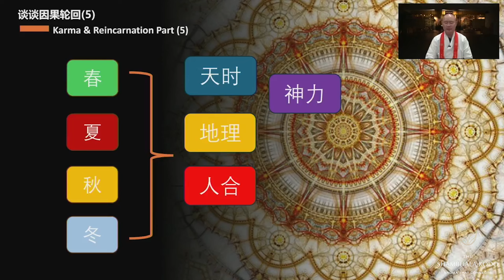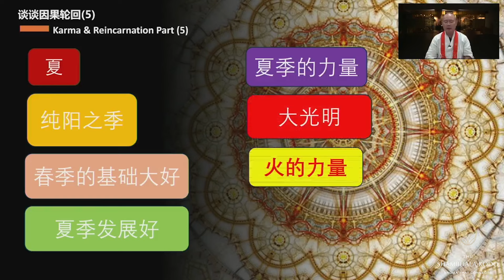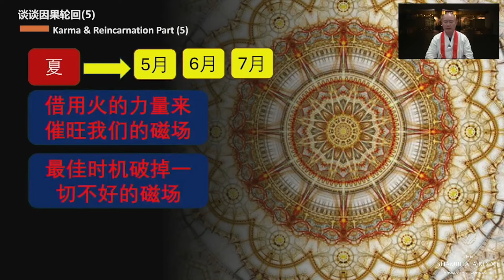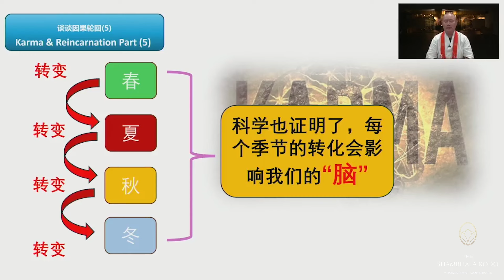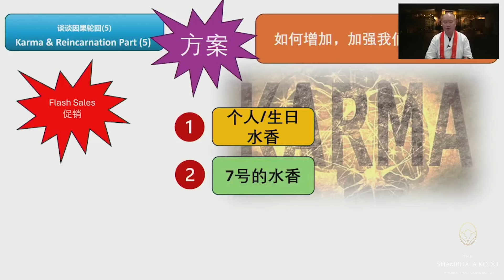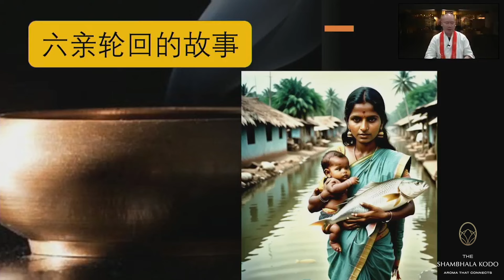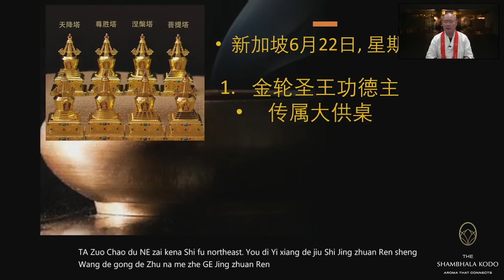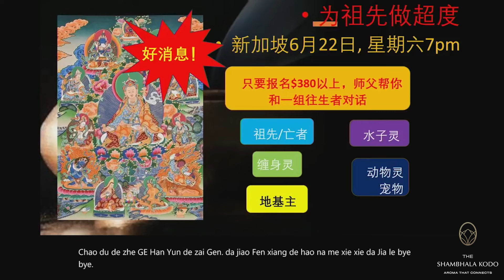The Karmic Cycle Pt 5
At The Shambhala Kodo, we are devoted to preserving this sacred tradition under the tutelage of great Kodo Masters.
Through years of research and teachings from many humble backgrounds. Our Kodo Master – Master Lim Say Fon reacquired lost pearls of wisdom of this art and its secret, sacred scriptures from his frequent travels to Japan and China. And finally, the hidden gem of the east is now rested with us – The Shambhala Kodo.
Today, we are reorganized for our main lineages from Ancient China and Ancient Japan. The former had been handed down by many dynasties and through many generations of Kodo Masters and Grand Physicians while the latter focuses on the traditional formulation and production methods of incense, and is now recognized by the Great Kodo Master – Master Hidetsugu Tanaka.
The Shambhala Kodo seeks the perfect matrimony between both ancestries to craft a wide variety of aromatic incense formulated from only 100% natural herbs, to suit every taste and lifestyle.